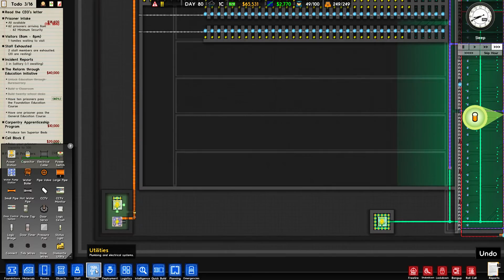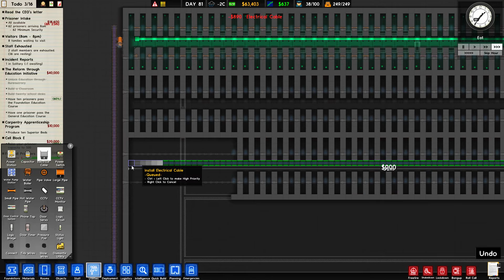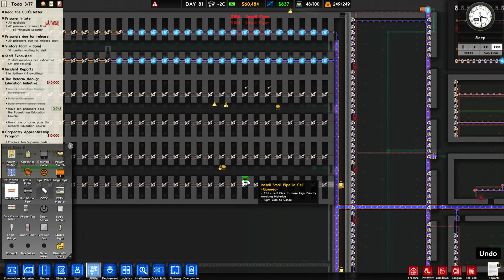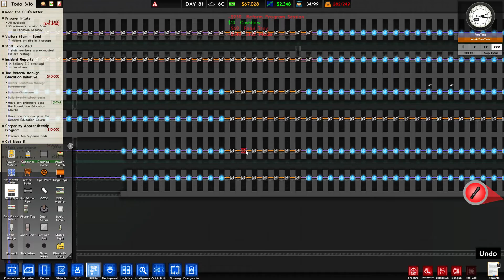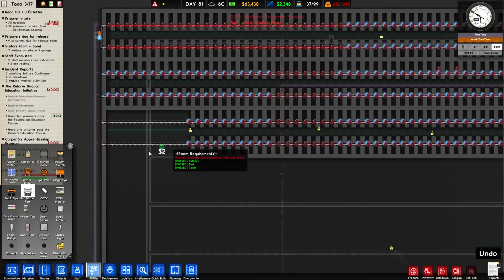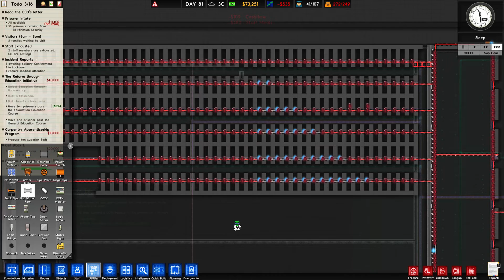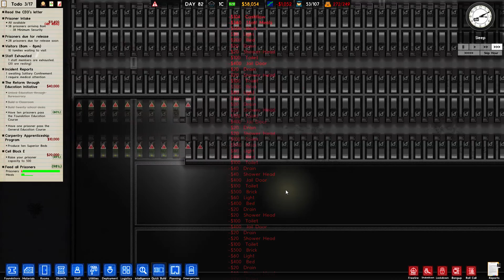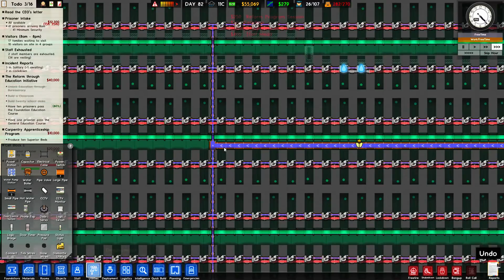Needy Staff - Prison Architect Needy Nerds EP 36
Hello Friends!

Today we're still struggling with needy staff.

In this prison, I've set myself some rules:
 - Only Min-Sec prisoners can be brought in
 - Only Min-Sec prisoners can be paroled
 - Not allowed to modify the policy which pushes prisoners up
 - Start at 1 prisoner per day fixed intake, and increase by 1 prisoner per day each episode
With the following Mutators enabled:
 - Fast Walking
 - Fast Deliveries
 - Volatile Prisoners
 - Needy Prisoners
 - Get Me Outta Here!
 - All Reputations Revealed
 - Short Sentences
 - Contraband Scanners
 - No Contraband Limits
I don't use many mods, but the ones I do are:
 - Better Clock Mod + Skip Hour
 - Clearer Needs Icons

As your workmen lay the last brick you don’t have a moment to let them rest as they need to get started on the first proper cell block so you can make room for the next prisoner intake. Once they’ve all got a place to lay their weary heads the fun can really start. You’ll need a canteen, infirmary and a guard room, oh, and don’t forget to plumb in a toilet, or things will get messy, but what about a workout area? Or solitary confinement cells? Or an execution chamber?